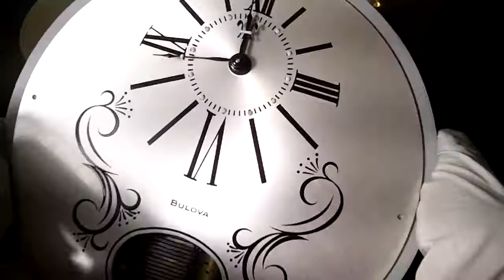Vintage Swiss Reuge music box Musical alarm clock